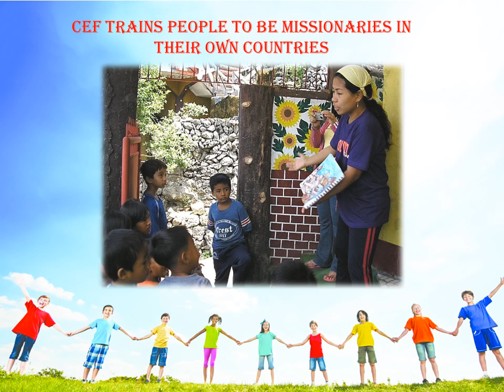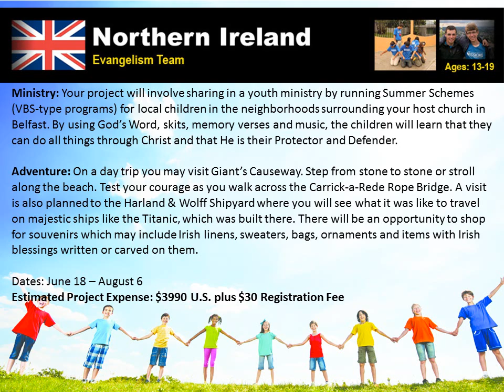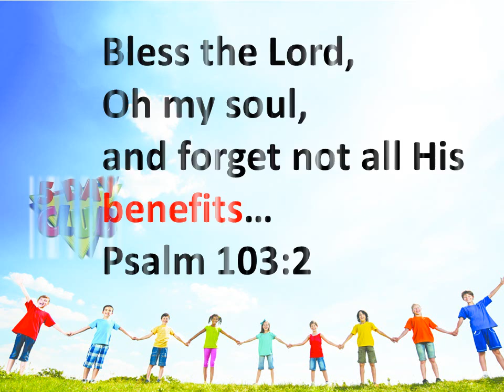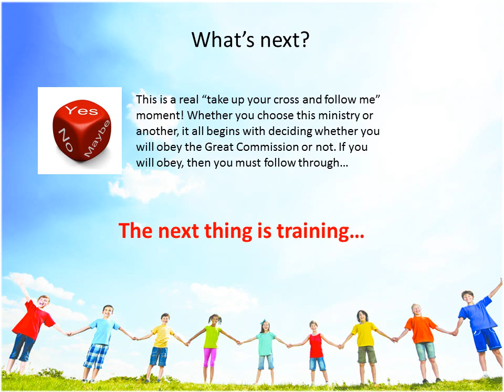CYIA recruiting video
Will you obey the Great Commission? Every sinner starts his life as a child. This is when it is easiest to reach them! Learn to share the Gospel in your own community and change the world YOU live in!